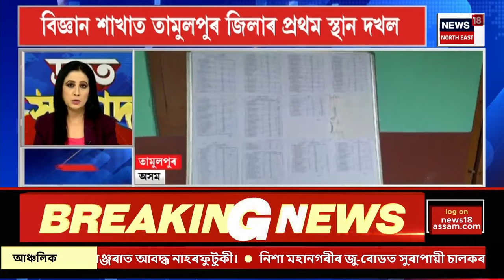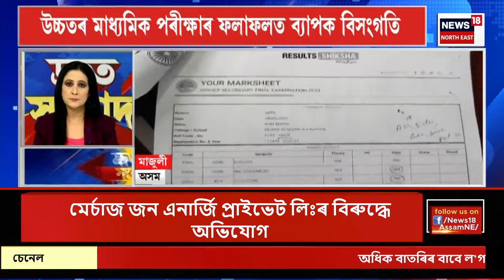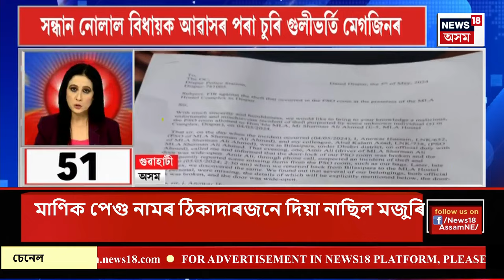SPEED NEWS | ৩ বছৰীয়া হ’ল মুখ্যমন্ত্ৰী হিমন্ত বিশ্ব শৰ্মা নেতৃত্বাধীন চৰকাৰ | TOP 100 News